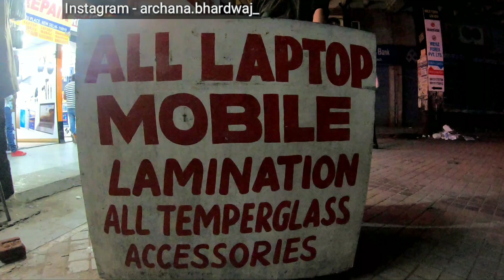Day Out with Cousins | Archana Bhardwaj | Nehru Place - New Delhi